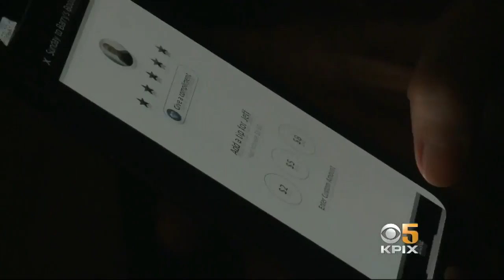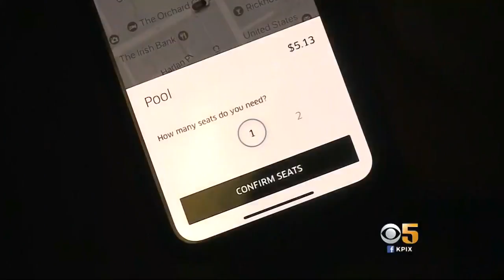Uber Seeks To Use Artificial Intelligence to ID Drunk Riders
Uber applied for a patent that would use new technology which could tell drivers when their passengers are behaving unusually and predict when riders are drunk. Betty Yu reports. (6-7-18)